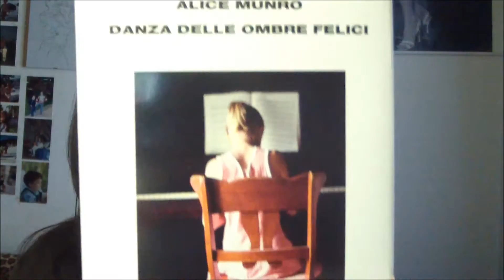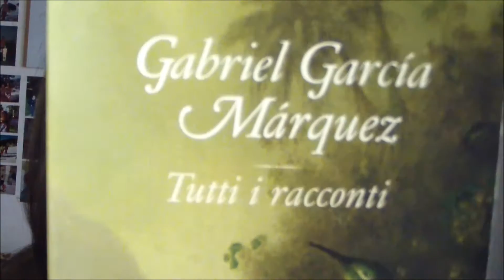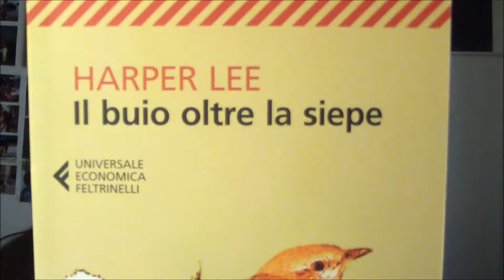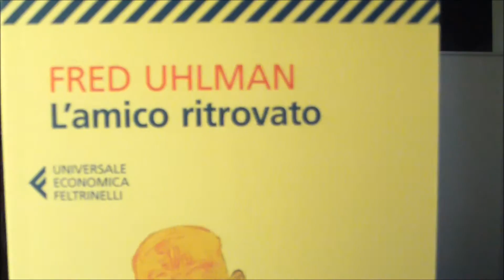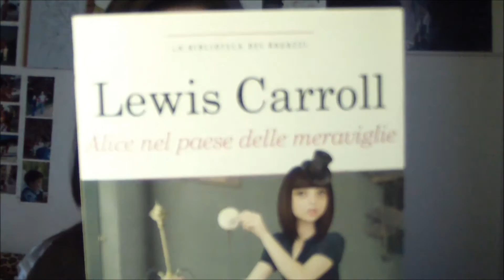Acquisti libri - Dicembre 2013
Ultimi libri acquistati a Dicembre!